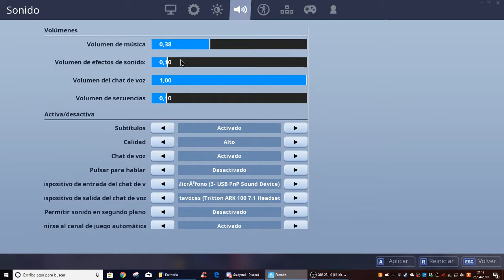Evento | Se mete la segunda runa en balsa botín.